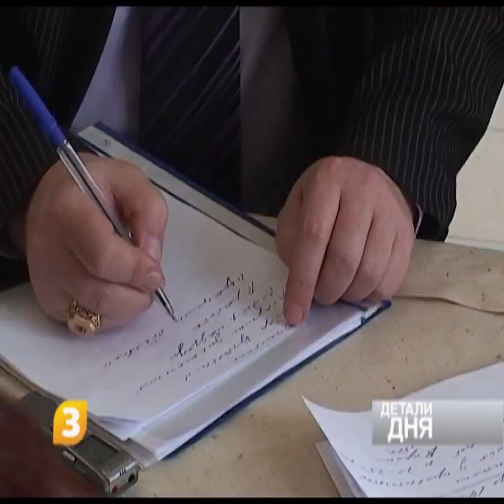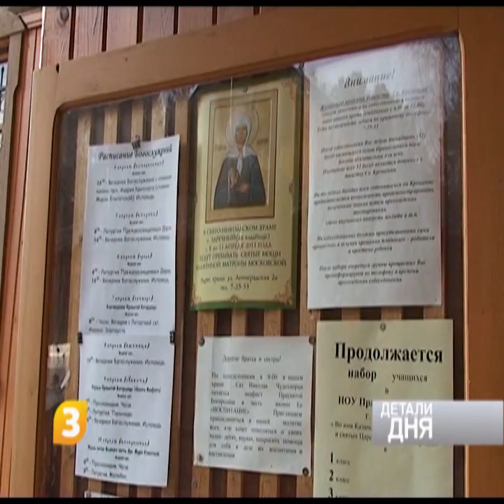Детали Дня 08 04 2011